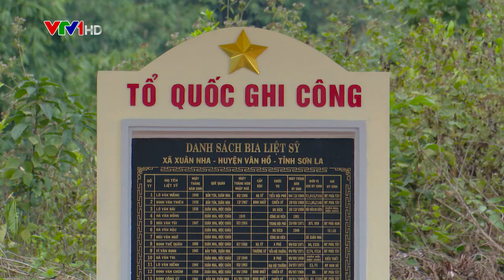Khánh thành dự án xây dựng nhà bia tưởng niệm liệt sỹ tại Sơn La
Thực hiện ý kiến chỉ đạo của đồng chí Tòng thị Phóng, ủy viên Bộ chính trị, phó chủ tịch thường trực Quốc hội, tổng công ty điện lực miền Bắc đã triển khai dự án xây dựng nhà bia tưởng niệm liệt sỹ xã Xuân Nha, huyện Vân Hồ, tỉnh Sơn La. Sau hơn 30 ngày gấp rút triển khai xây dựng, công trình đã hoàn thành đúng dịp Tết cổ truyền của dân tộc...